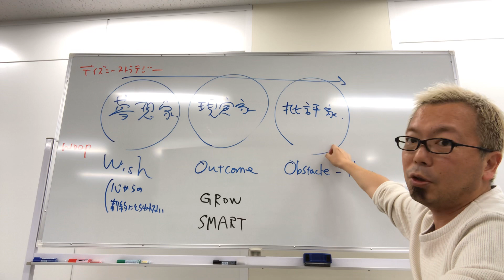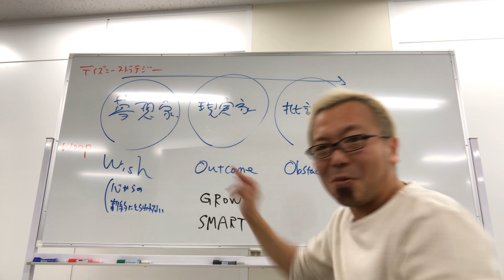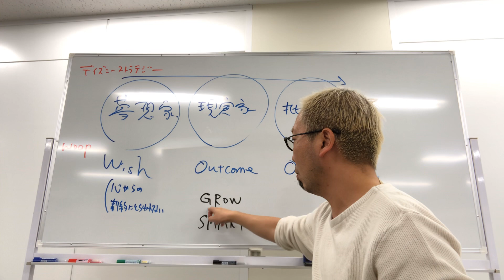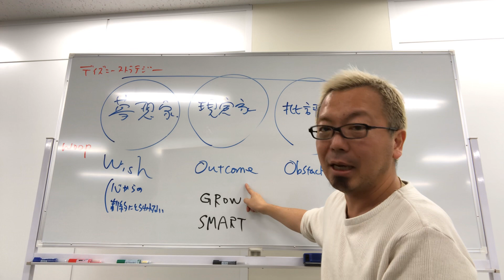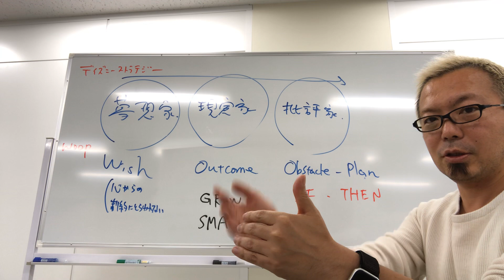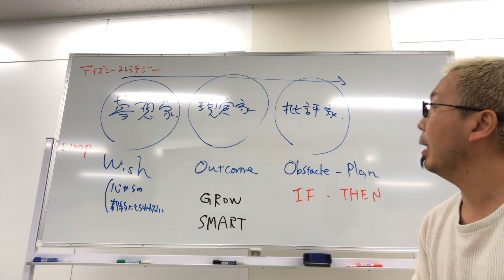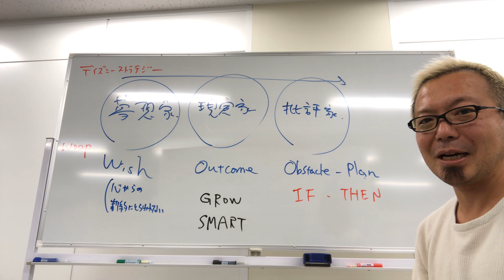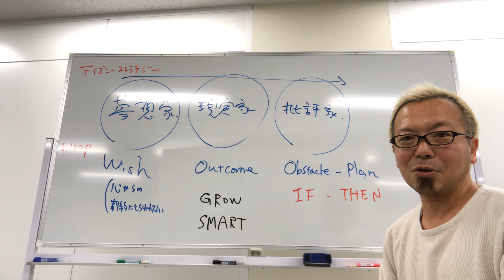これがエッセンス「ディズニーストラテジー」と「WOOPモデル」【宮越大樹コーチング動画】